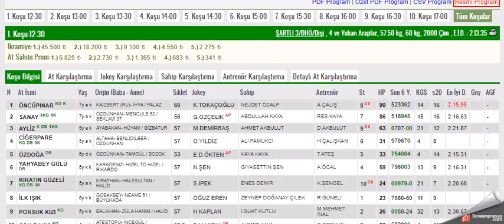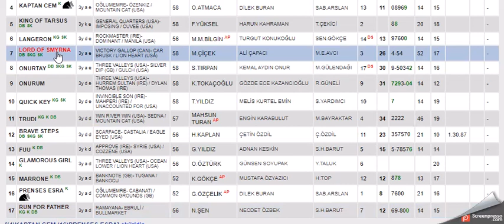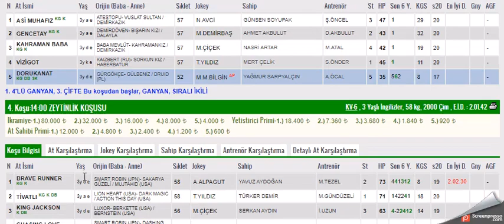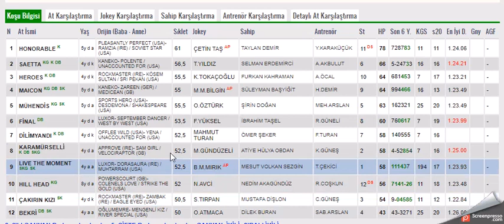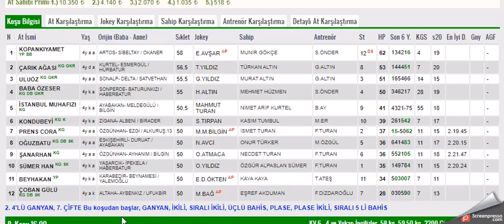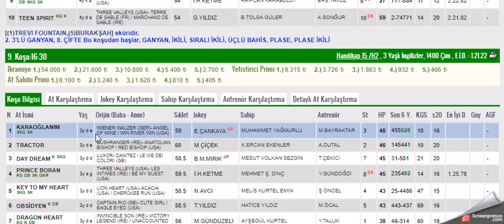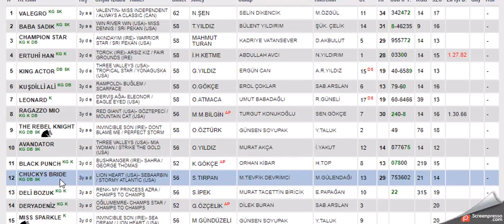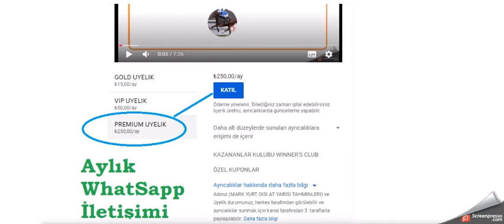14 MAYIS 2021 BURSA ALTILI GANYAN TAHMINLERI-TJK AT YARIŞLARI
#14 MAYIS 2021  BURSA 6'LI GANYAN TAHMİNİ
#14 MAYIS 2021 BURSA  6'LI GANYAN TAHMİNİ Yabancı, at, yarışı, tahminleri,
#14 MAYIS 2021 BURSA at yarışı tahminleri,
#14 MAYIS 2021 Çarşamba cuma Pazar  İSTANBUL altılı ganyan tahminleri,
tjk 14 MAYIS 2021 BURSA at yarışı yorumları,
#14 MAYIS 2021 istanbul altılı ganyan yorumları,
#14 MAYIS BURSA 2021 İSTANBUL altılı tahminleri,
#14 MAYIS 2021 Cumartesi pazar cuma     akşam at yarışı tahminleri,
#14 MAYIS 2021 cumartesi pazar  çarşamba cuma pazar  BURSA  altılı ganyan yorumları,
# BURSA KOŞULARI,
AKŞAM YARIŞLARI,
yabancı yarışlar,
tjk yabancı,
yabancı yarış tahminleri at yarışı tahmin,
tjk BURSA altılı ganyan yorum,